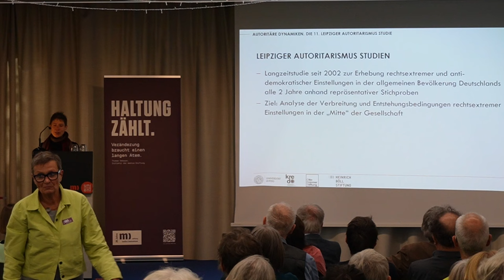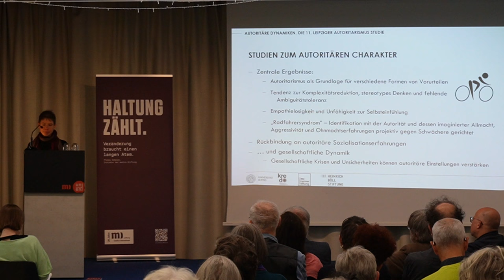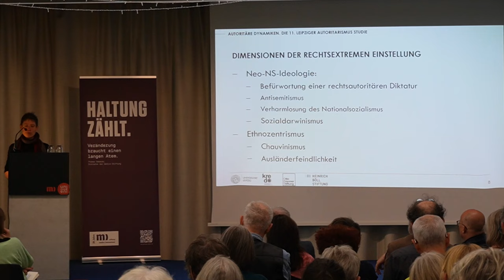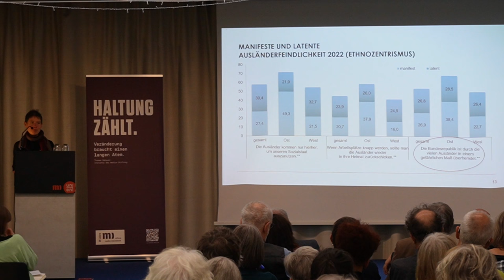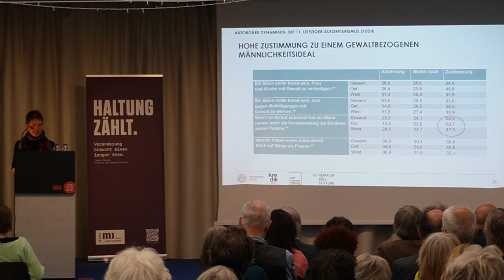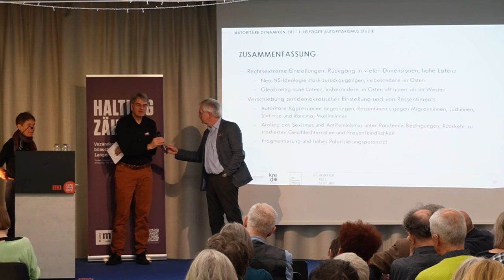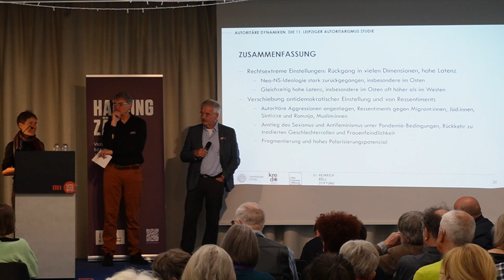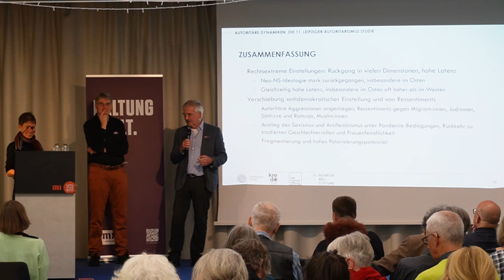Ayline Heller: Gesellschaftlicher Zerfall und Autoritarismus – die subjektiven Verhältnisse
Das Symposium zum 20jährigen Jubiläum der medico-Stiftung mit Ulrich Brand, Kathrin Hartmann, Anne Jung, Uta Ruppert, Jan van Aken, Julia Manek, Manuela Bojadžijev, Shalini Randeria, Eva von Redecker, Ilija Trojanow und Thomas Gebauer

Krisen sind zu einer permanenten Bedrohung gewohnter Lebensstile, wenn nicht des Lebens überhaupt geworden. Apathie und Existenzängste sind die Konsequenzen. Unter solchen Umständen haben es rechtspopulistische Parteien leicht. Ihre Wahlerfolge verweisen auf ein diffuses „Unbehagen in der Globalisierung“, das sich mit der Rückkehr konkurrierender Machtblöcke in die Angst vor dem steigert, was nach der Globalisierung kommen könnte. Trotz der dystopisch anmutenden Lage gibt es Annäherungen an eine andere Globalität. Eine, in der sich nicht alles um partikulare Vorteilsnahmen dreht, sondern um sozialen Ausgleich und die Ermöglichung von Diversität in translokalen Lebenswelten.